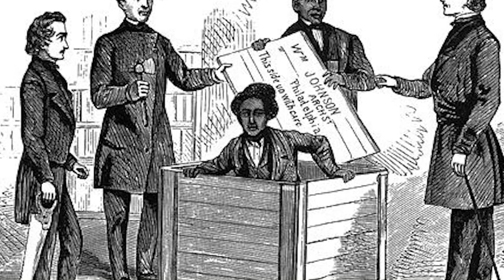la femme qui sauva l'Afrique #155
Une histoire inedite des hommes et femmes etrangeres qui ont positivement impacte l'avenir du continent